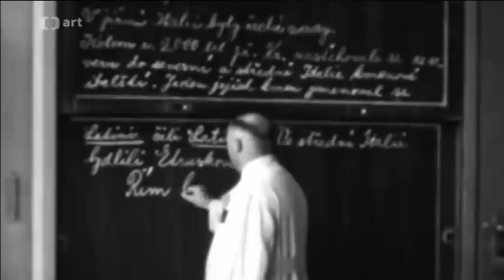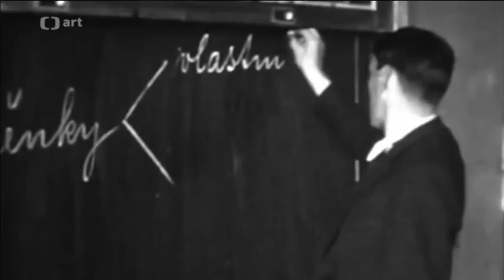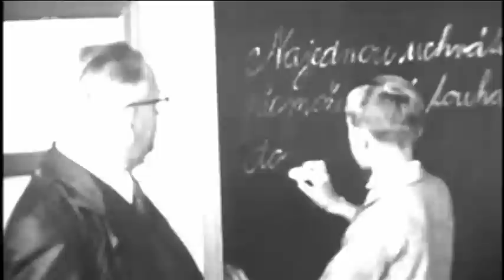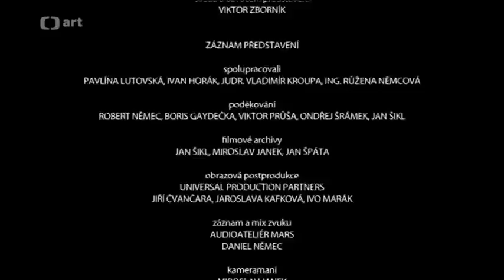Jarda Dušek - Čtyři dohody